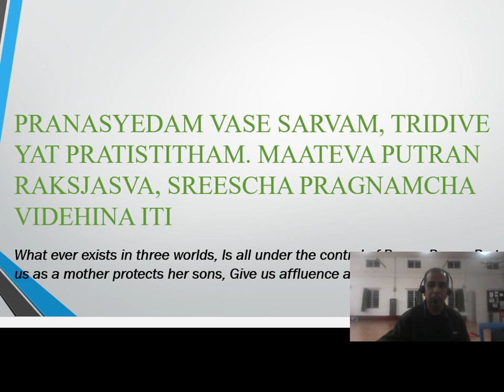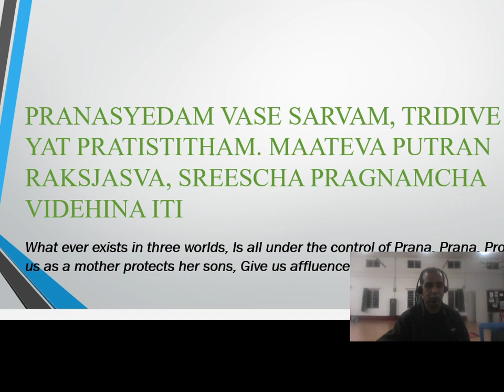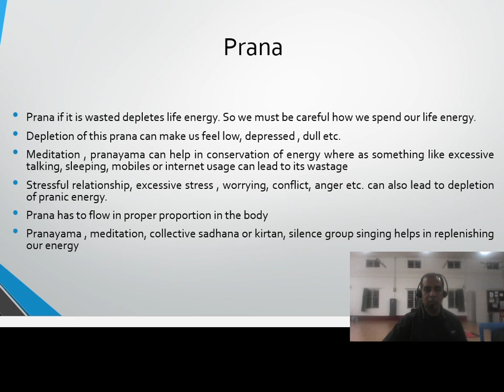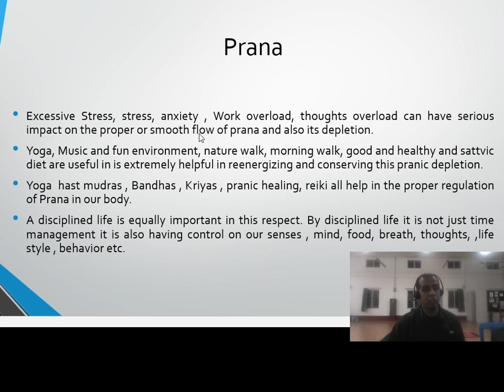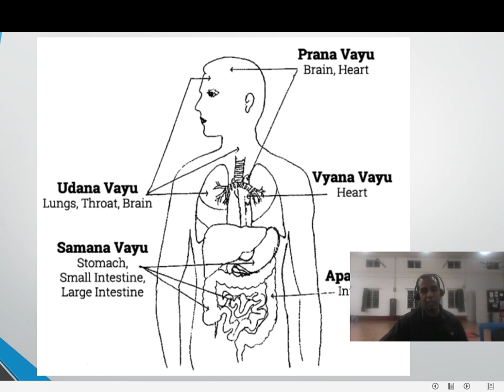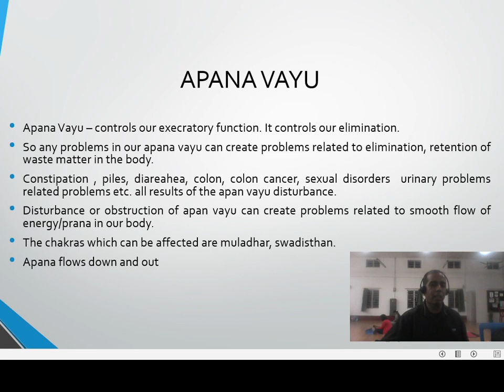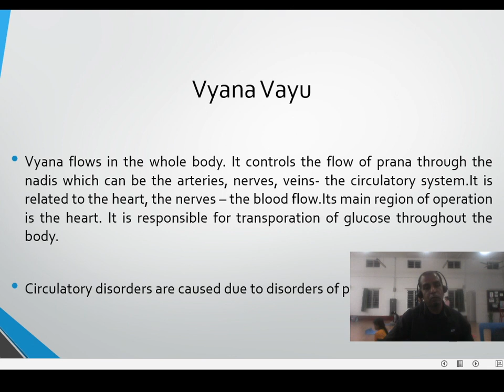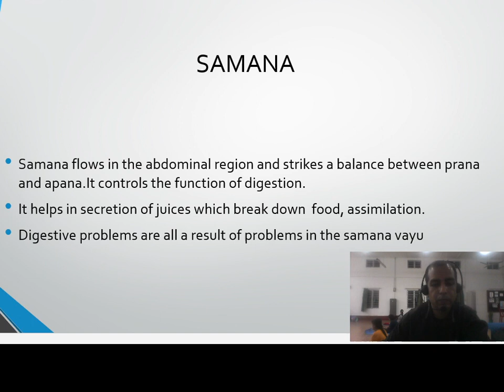Prana and its division